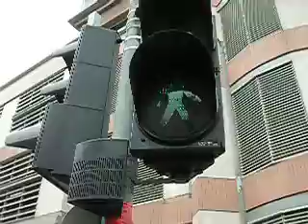香港の信号機 効果音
青で連続、黄色で途切れながら、赤で数秒おきに聞こえます。